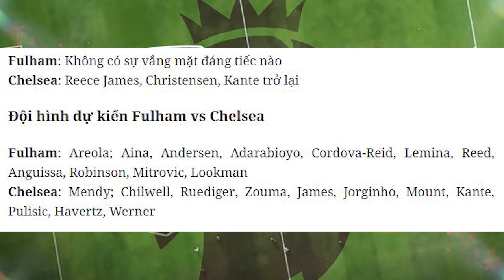Nhận định Soi Kèo bóng đá Fulham vs Chelsea, 0h30 ngày 17/1, vòng 19 giải Ngoại hạng Anh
The Blues có cơ hội lớn để tạm thời vượt qua áp lực khi chỉ phải đối đầu đội bóng đang nằm trong nhóm cầm đèn đỏ Fulham.